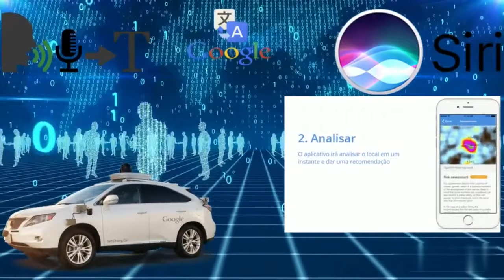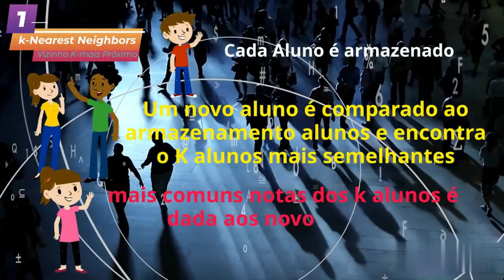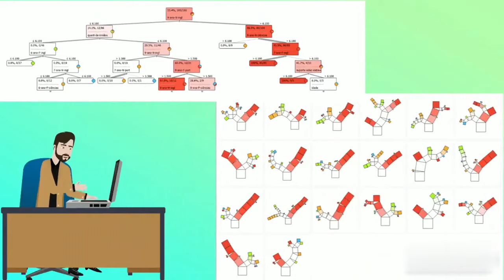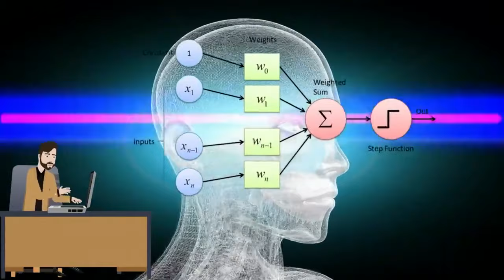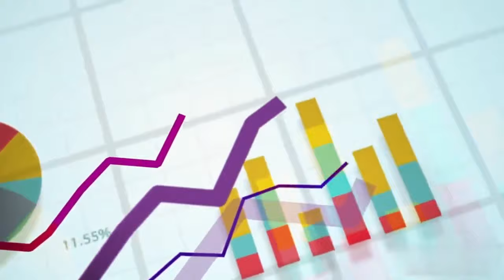Esse aluno vai Passar ou Reprovar? Animação Explicativa de Previsão do Desempenho Escolar.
Alô Você!!!

Não é de hoje que a reprovação ou evasão escolar tem sido um problema, tanto em ambientes presenciais, quanto em ambientes virtuais de aprendizagem. Afetando não apenas a carreira dos estudantes, como também as instituições de ensino.
Prever o desempenho do aluno ajuda as instituições a identificar e mapear as características, as competências e as habilidades dos estudantes. Para assim tomar medidas para a evolução desse aluno na escola.

Na dia 08/04/2021, será publicado nesse canal, um vídeo tutorial da construção desse programa de Mineração de Dados.